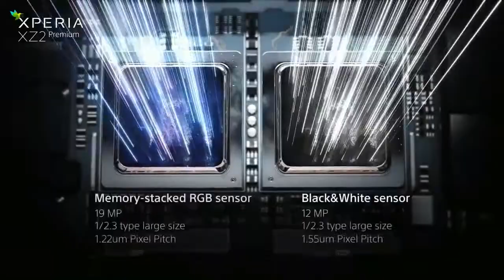Introducing Xperia XZ2 Premium – the ultimate creation machine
Sony has officially unveiled the higher-end variant of its flagship with the Xperia XZ2 Premium. The naming scheme says plenty, but the difference between the Xperia XZ2 Premium and the standard Xperia XZ2 is akin to the difference between a Galaxy S9 and Galaxy S9 Plus: bigger screen, better camera, and higher price.